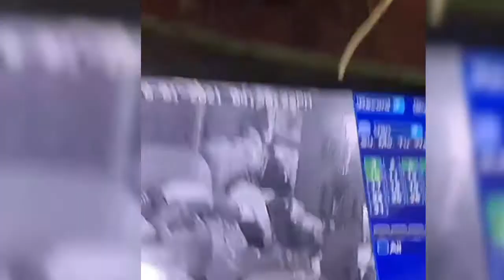LIVE CHORI IN A.C. MARKET LUDHIANA. 10.1.2021।UPLOAD BY MAHESH SAGAR LUDHIANA.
LIVE CHORI
LIVE CHORI
LIVE THEFT IN AC MARKET.